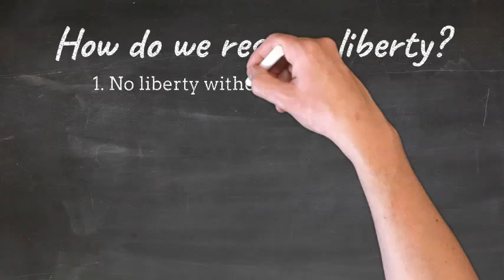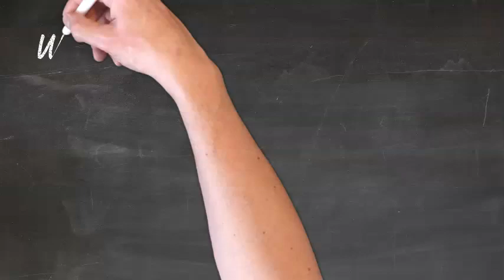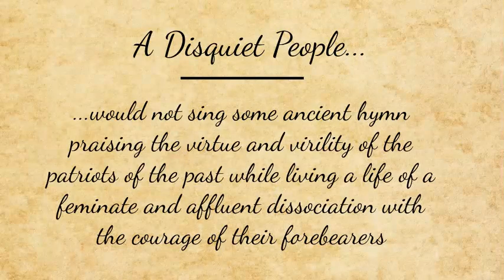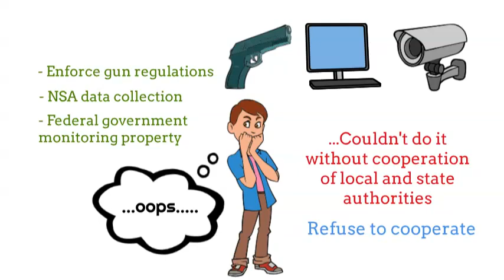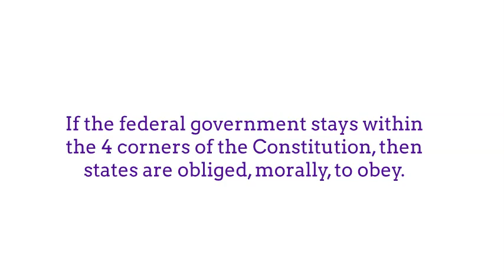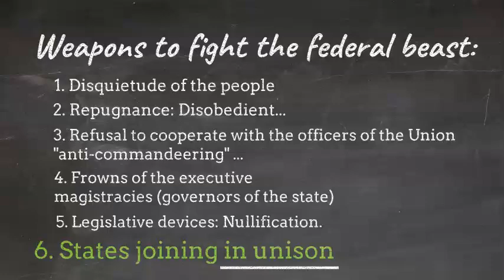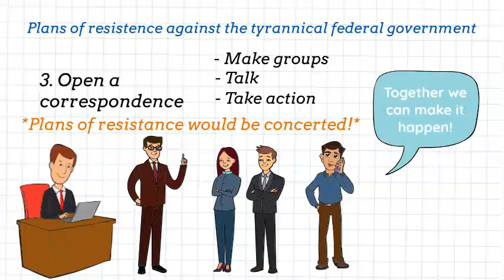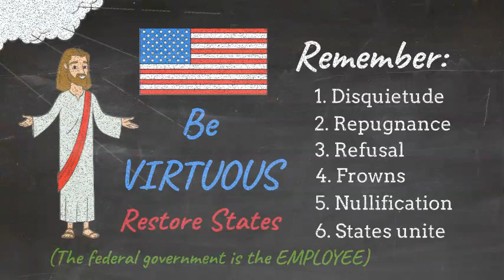Solutions Watch Starting to Restore Liberty Today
Joe Wolverton discusses steps we can all start taking today to restore lost liberty

Freedoms Rising Sun, Material to teach your family the constitution in your home